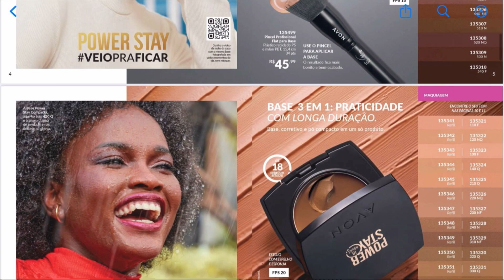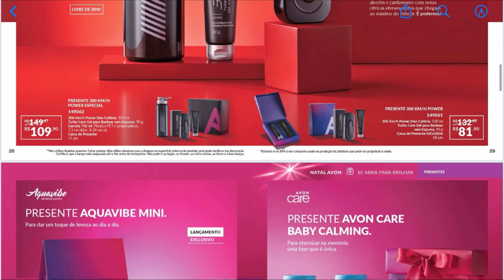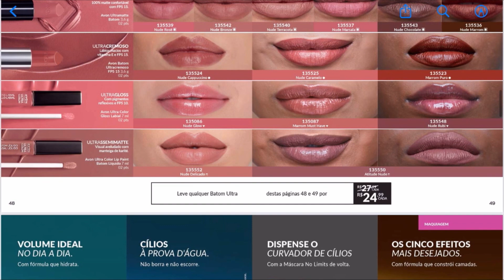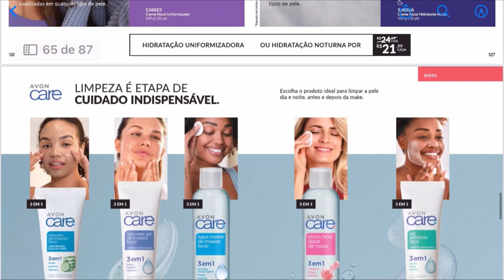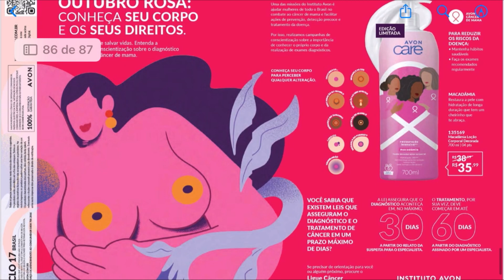Revista Avon Cosméticos Ciclo 17/2023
Odorata 35%
Empório Saúde Natural 30%
Lucy’s 40%

⭐️Meu Insta